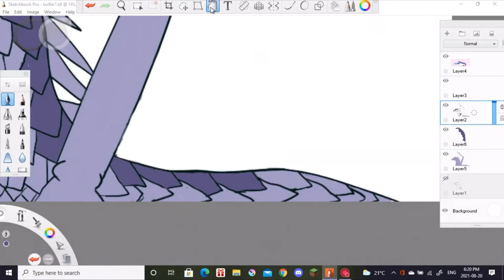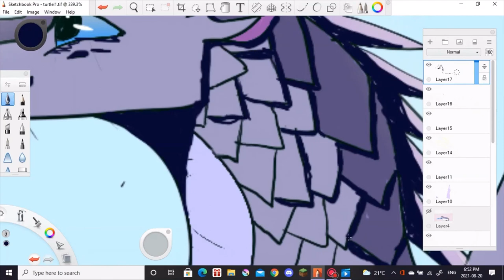Ermine! | Wings of Fire speedpaint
Time: about an hour and a half
Tablet: Wacom One by Wacom Graphic Drawing Tablet for Beginners, Small (CTL472K1A)
Program: Sketchbook Pro